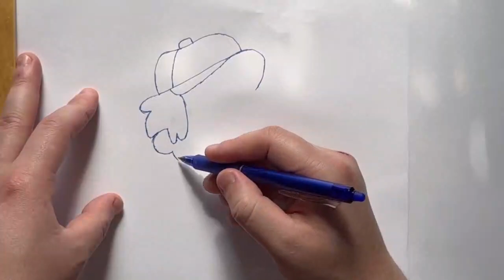DIY II Drawing Dipper Pines II Coloring Dipper Pines II Gravity Falls